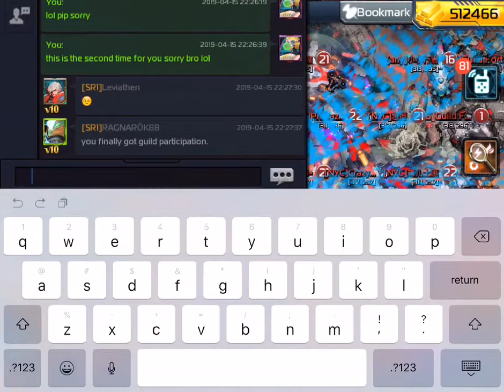Lagging the Server and Guild Leader's Line Chat! Livestream Part 2!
Come check us out on Discord and talk to over THREE THOUSAND pilots from dozens of servers!